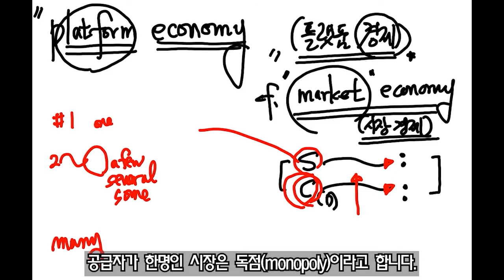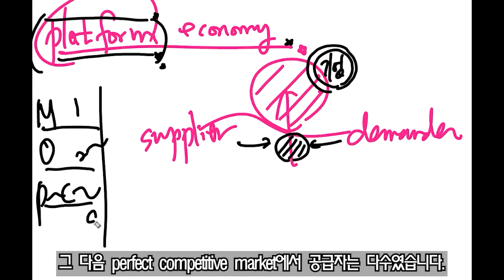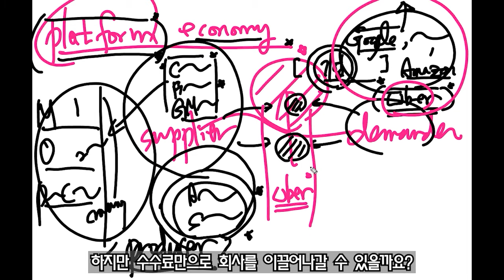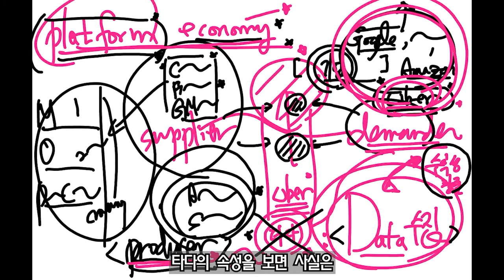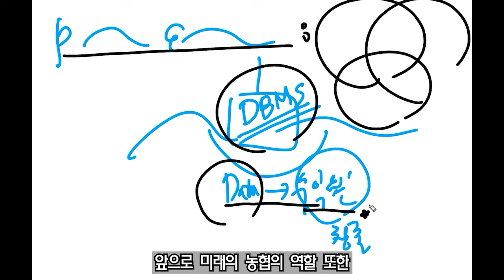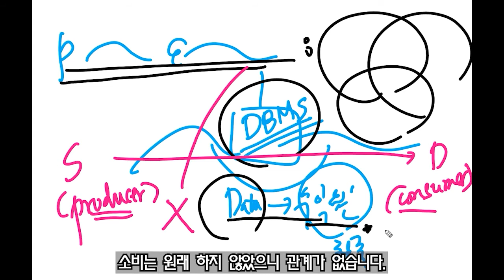스팟논술면접 배경지식강좌 01회 플랫폼경제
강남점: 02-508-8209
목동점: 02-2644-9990